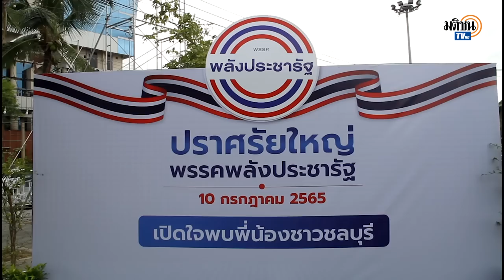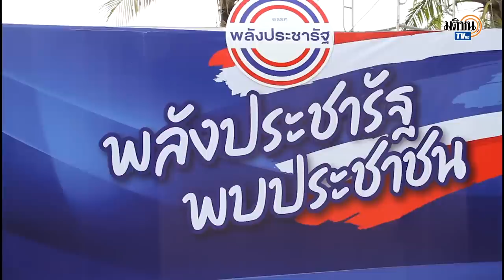“สุชาติ” ประกาศลั่น พรรคพลังประรัฐจะกวาด ส.ส.ตะวันออกถึง 80%: Matichon TV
นายสุชาติ ชมกลิ่น รัฐมนตรีว่าการกระทรวงแรงงาน ในฐานะ ผอ.พรรคพลังประชารัฐ ประกาศว่ารรคได้จัดตัวภาคตะวันออกเกือบครบหมดแล้ว จะกวาด ส.ส.ในภาคตะวันออกถึง 80%